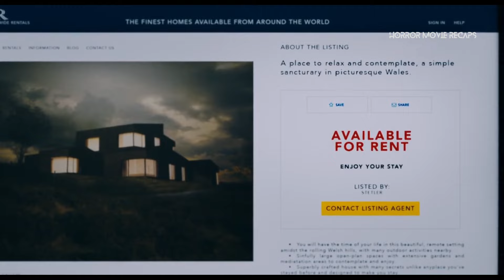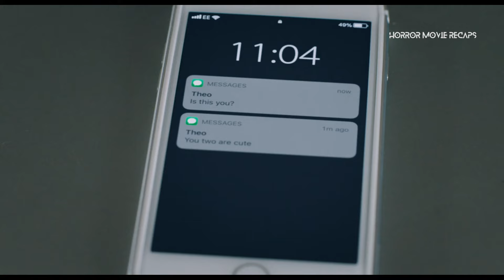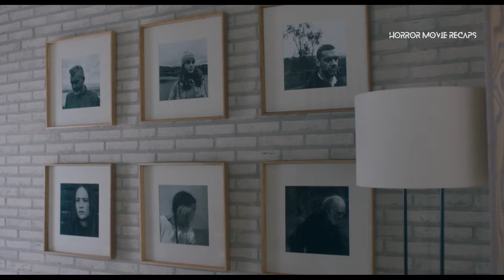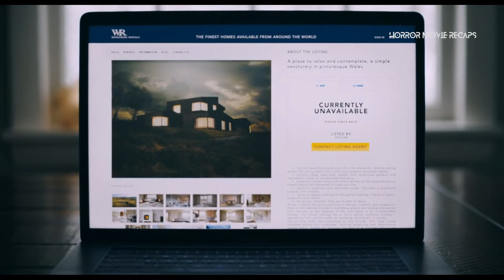Horror Recaps | You Should Have Left (2020) Movie Recaps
A former banker, his actress wife, and their spirited daughter book a vacation at an isolated modern home in the Welsh countryside where nothing is quite as it seems.